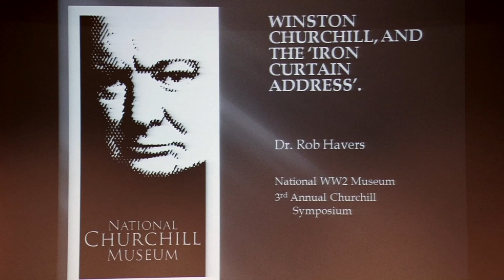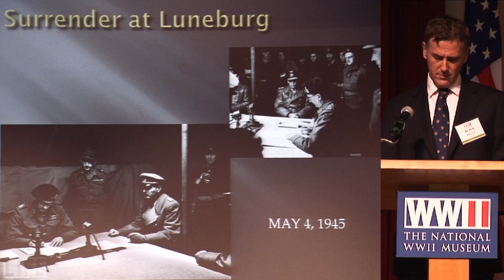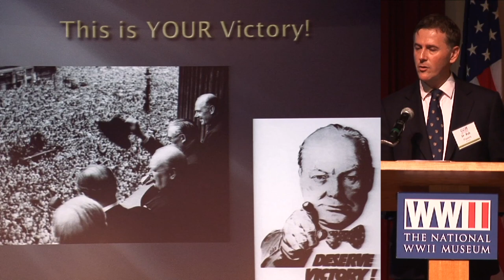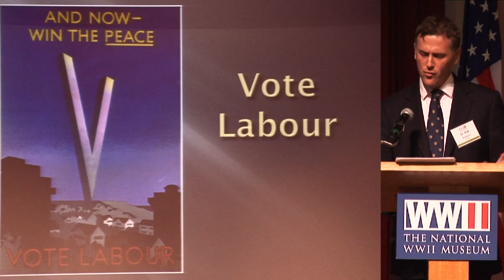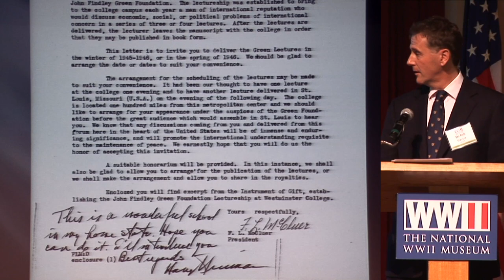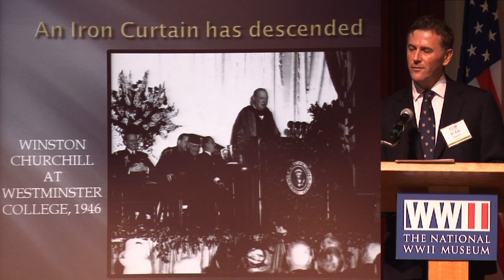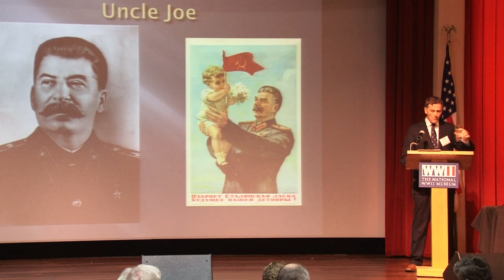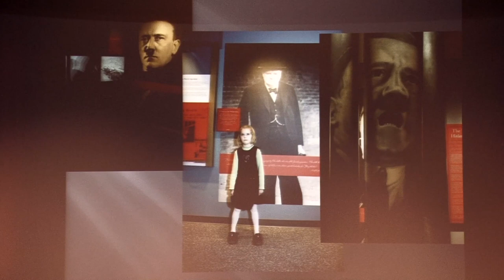Churchill Symposium - Part 4 - Dr. Rob Havers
The 3rd Annual Churchill Symposium was hosted by The National WWII Museum and The Churchill Society of New Orleans on Saturday, May 18, 2013.

Dr. Rob Havers is the Executive Director of the Churchill Memorial and Museum at Westminster College in Fulton, Missouri, where Churchill gave his "Iron Curtain" speech.

He holds a Ph.D. from Pembroke College of the University of Cambridge and a Master's degree in Later Modern British History from the London School of Economics and Political Science at the University of London.